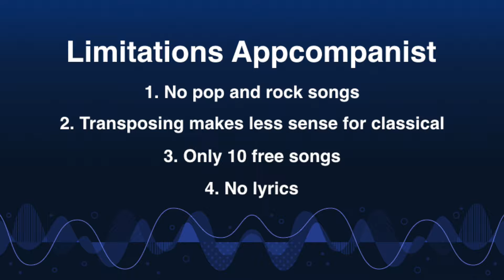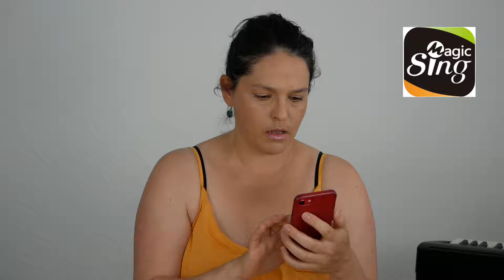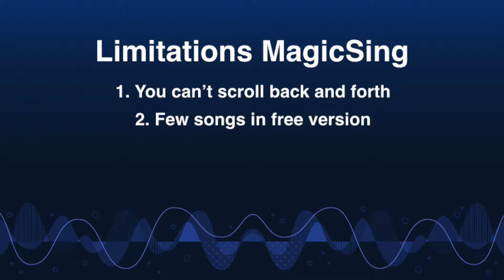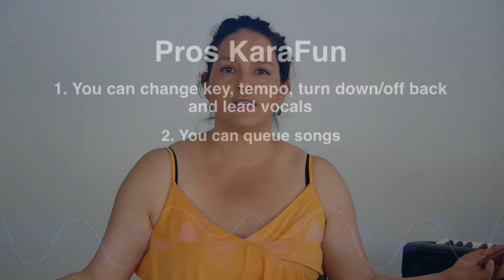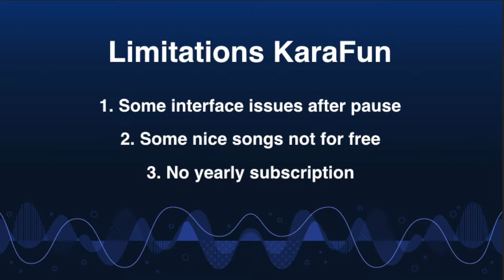Here's my top 4 karaoke apps for parties and practice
Karaoke apps ideally are the perfect blend between fun times and vocal improvement. I tested 12 of the most popular ones and demonstrate and review my personal top 4.

1:15 Requirements of a good karaoke app
2:44 Appcompanist
8:43 MagicSing
15:19 Smule
26:30 KaraFun